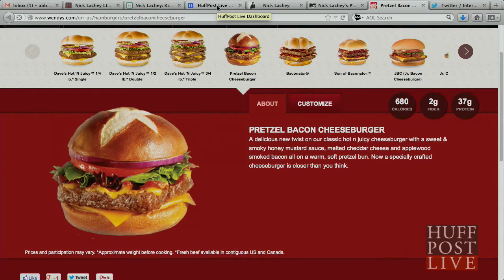Nick Lachey Sings To A Pretzel Bacon Cheeseburger (SNEAK PEEK) | HPL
More Below

Nick tells HuffPost Live why he's singing about a Pretzel Bacon Cheeseburger and gives us a sneak peek of a song.